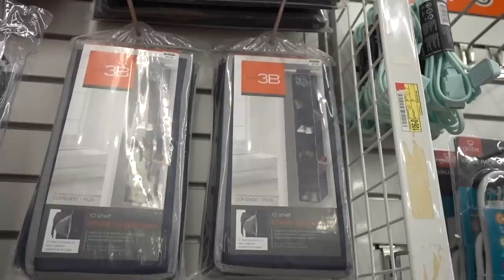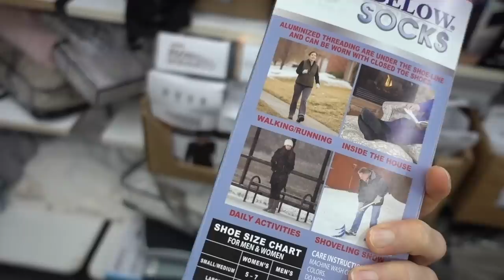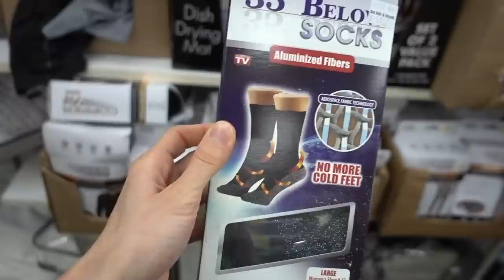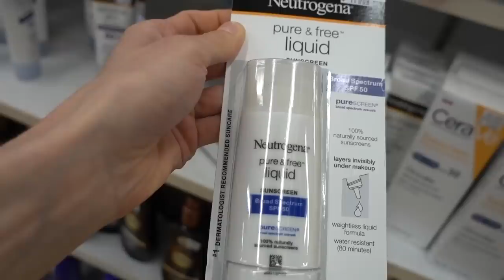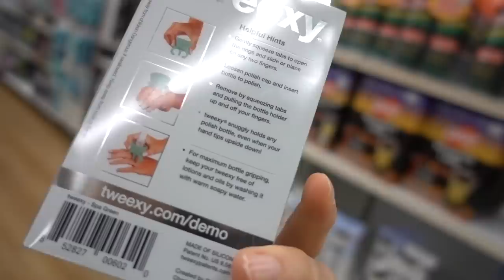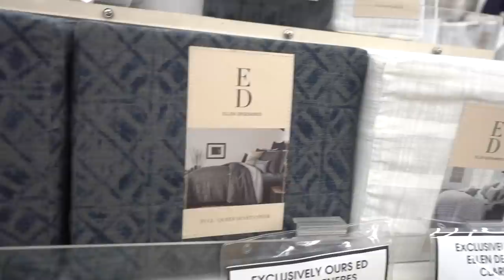Vlog: Shopping for wax melts at Bed Bath & Beyond|Dr Dray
PCA skin pigment bar
EltaMD UV clear
Rohto Skin Aqua
Ultrasun lip spf
Maybelline mascara
Kracie shampoo
Muji shampoo bottle

My Totoro socks
32 degree capri jogger
Eclipse Sun UPF50 sun shawl